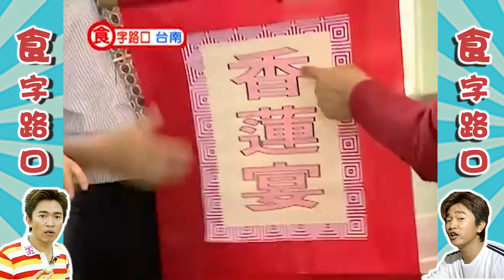憲哥化身扯鈴王子直呼太簡單 下秒被打臉怒摔鏟子【食字路口 精華回味版】EP62精華 閃亮三姊妹、王彩樺、阿杜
憲哥化身扯鈴王子直呼太簡單 下秒被打臉怒摔鏟子【食字路口 精華回味版】EP62精華